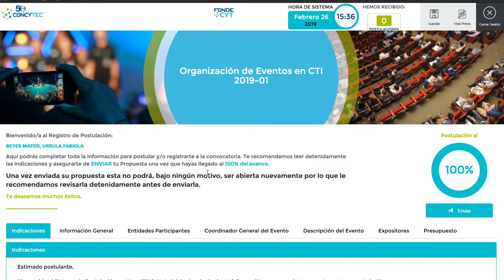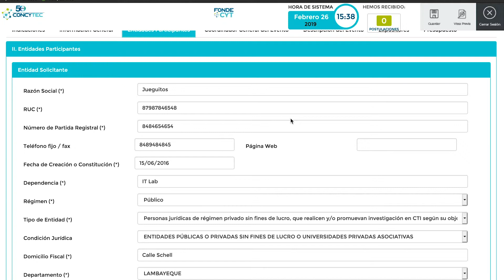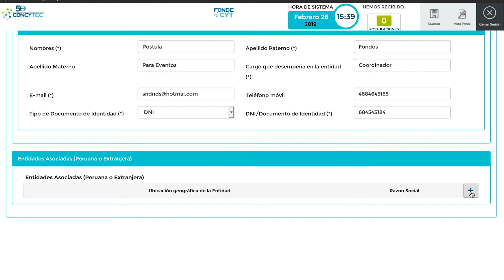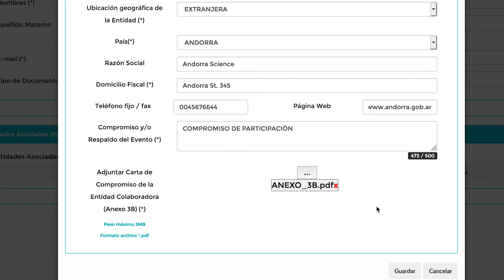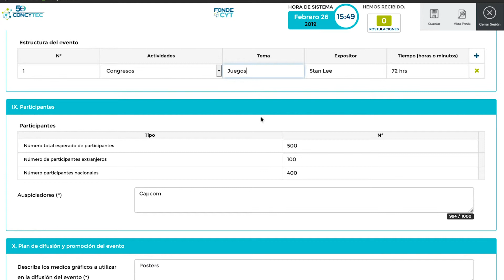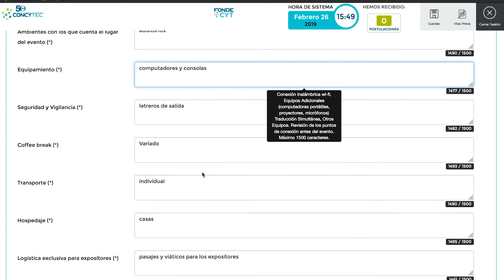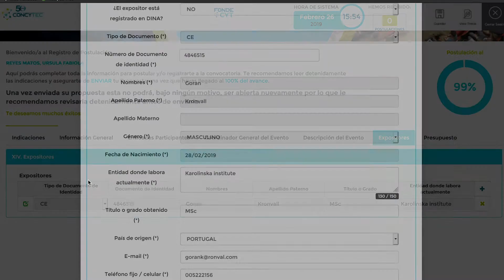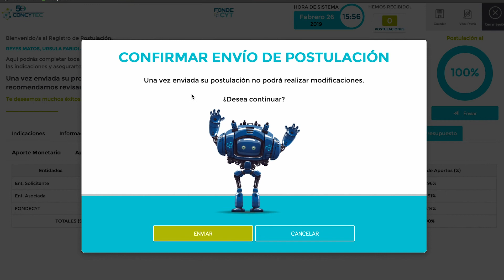Tutorial: Organización de Eventos de Ciencia Tecnología e Innovación 2019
Conozcan la convocatoria que apoya la realización de eventos para la promoción de la ciencia, tecnología e innovación tecnológica, así como eventos para la popularización de la CTI en beneficio de la comunidad.
Fecha de cierre: 17 de abril, 2019